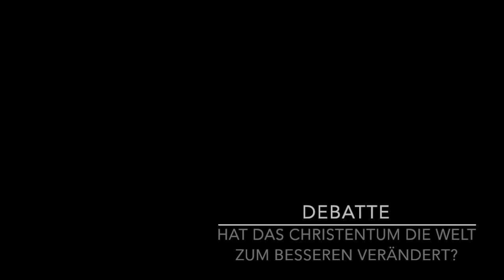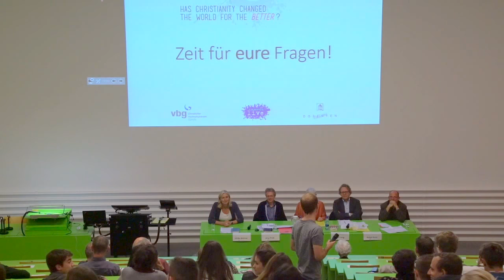Erfolgsgeschichte Christentum? | Ulrike Bittner, Jürg Frick, Ralph Kunz & Josef Lang (Podium)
3:34 Debatte  |  56:40 Fragerunde

«Hat das Christentum die Welt zum Besseren verändert?» Über diese Frage diskutieren ein Atheist, ein Historiker, eine Pfarrerin und ein Theologe. Die Debatte an der ETH Zürich wurde organisiert von den christlichen Hochschulgruppen VBG und Campuslive, sowie dem Dozentenforum.

Mitwirkende:
- Dr. theol. Ulrike Bittner (Pfarrerin)
- Prof. Dr. phil. Jürg Frick, Psychologe FSP (PHZH)
- Prof. Dr. theol. Ralph Kunz (UZH)
- Dr. phil. Josef Lang (Historiker und alt Nationalrat Grüne)
- Moderation: Dr. Barbara Becker (ETHZ)